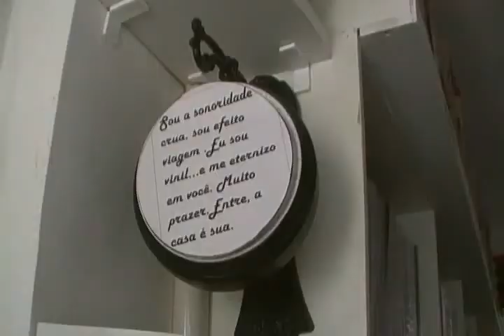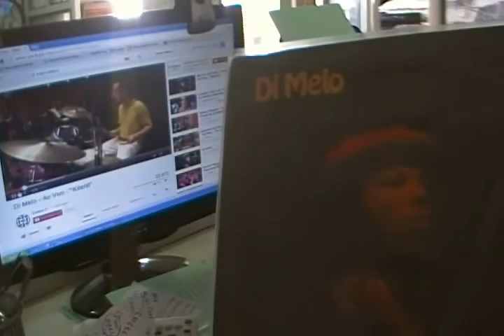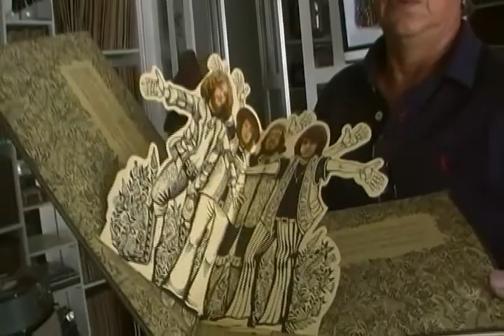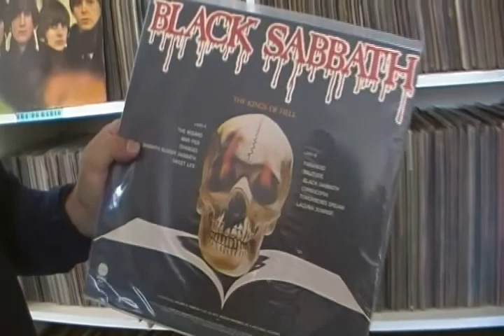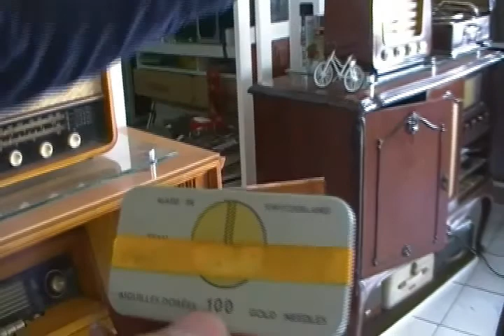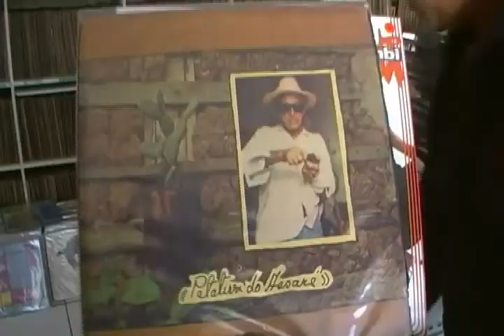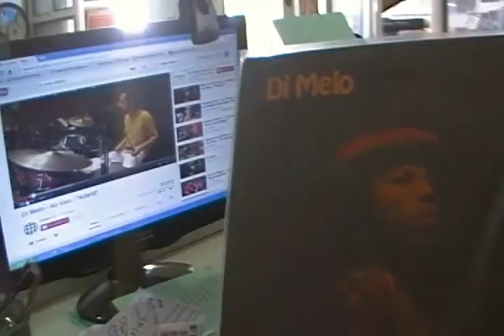Rotação Vinil - Colecionador de Discos Teresina (PI)